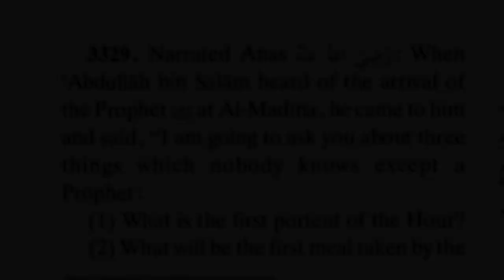Prophet Muhammad PBUH Predicted this!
I was reading Sahih Bukhari and Came Across a Hadith wherein Prophet PBUH had told the Sign of the Last Hour to Abdullah bin Salam, a Jewish Man (Who Converted to Islam and was a very Prominent Companion of the Messenger PBUH). Which has been fulfilled in recent times.